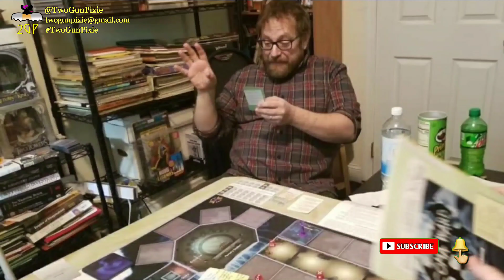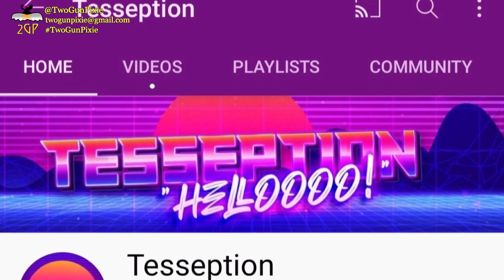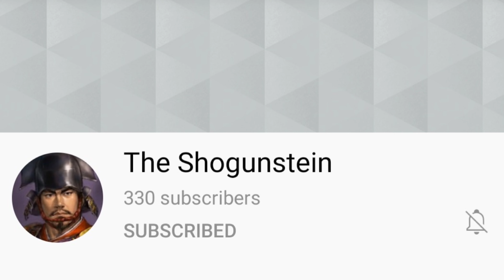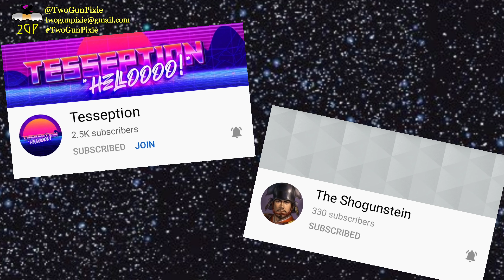Grand Central Shout-Out - Great Gamers of YouTube Pt. 1